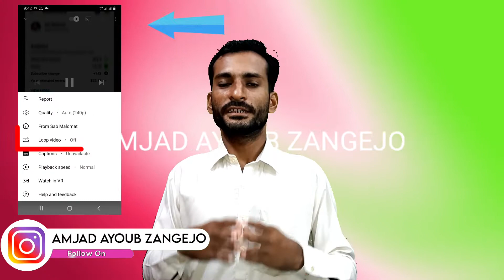How To Complete 4K Watchtime | Ek Video Per 4000 Hours Kese Pore Karty He urdu 2021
asslam alekum dosto aaj ki is video me mene ap dosyo ko youyube ki ek new ypdate ke baare me bataya he jis ap apni video ka watchtime increase kar sakty ho dosto is setting ko enable kar ke ap bhoat faida le sakty ho ye option agr kisi bhai ke paas show na ho to wo apni youtube app ko update kare.